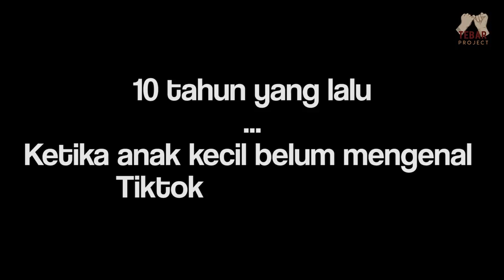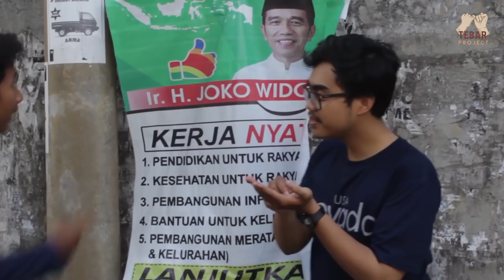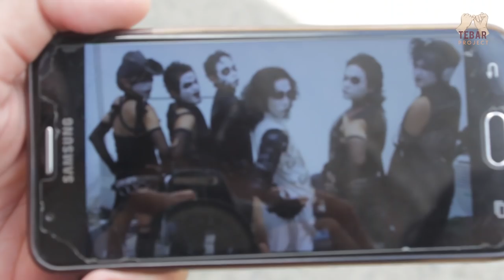Hoax-Hoax di Masa Kecil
Halo Smartizen!

Tau ga Smartizen, kalau dikehidupan kita sehari2 ini ternyata dikelilingin dengan kebohongan yang tidak benar nyatanya yaitu HOAX.

Masih pada inget ga sih, kalian dulu waktu kecil kalo lagi kumpul sama temen2, suka ada yang ngebahas tentang mitos alias hoax.

Penasaran kan apa2 aja sih hoax yang bertebaran sejak kita kecil?
Yuk nonton video ini :D